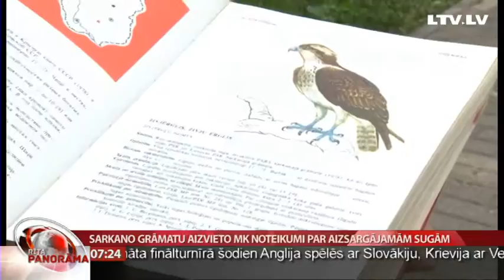Sarkano grāmatu aizvieto MK noteikumi par aizsargājamām sugām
Daudzi cilvēki no Padomju laikiem atceras Sarkano grāmatu, kurā bija apkopots saraksts ar  aizsargājamiem augiem, dzīvniekiem un putniem. Nu jau būs pagājuši 25 gadi, kopš pēdējo reizi Latvijā iespiesta Sarkanā grāmata. Kā tagad, dodoties dabā, atšķirt aizsargājamas sugas un kā Līgo vakarā vainagā neiepīt puķes, kas Latvijā sastopamas ļoti reti, tūliņ pastāstīs Uldis Birziņš.